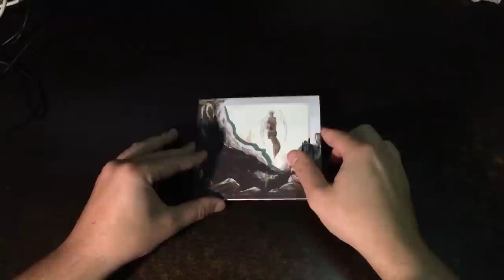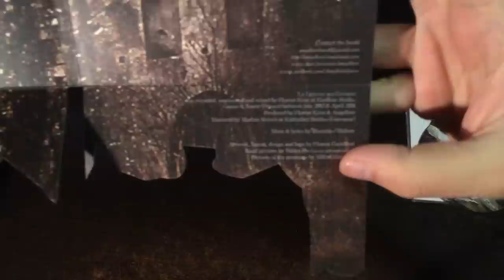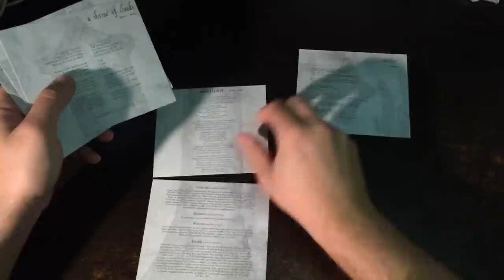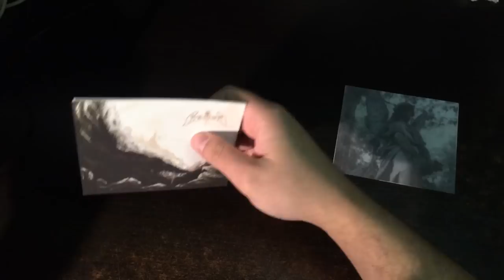Angellore - "La Litanie des Cendres" unboxing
Here's the unboxing video for the album "La Litanie des Cendres" by Angellore!
The song playing is "A Shrine of Clouds", opener of the album.